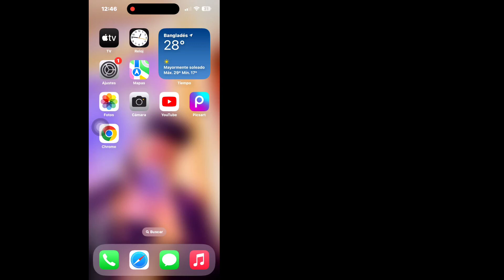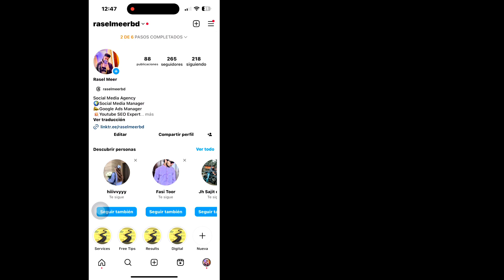¡NUEVO! Cómo cambiar una cuenta comercial a una cuenta personal en Instagram (actualización 2024)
Aquí en este video te mostraré cómo volver a tu cuenta personal en Instagram. Siga mis instrucciones en pantalla sobre cómo cambiar una cuenta comercial a una cuenta personal en Instagram. Siga todos los pasos sin omitir y aprenderá cómo cambiar una cuenta comercial a una cuenta personal en la nueva actualización de Instagram.

cómo cambiar una cuenta empresarial a una cuenta personal en instagram 2024
instagramcómo cambiar una cuenta empresarial a una cuenta personal en instagram